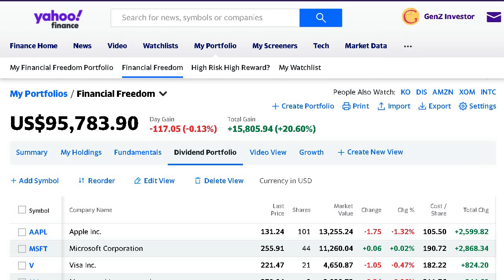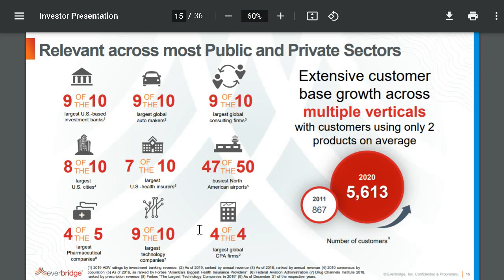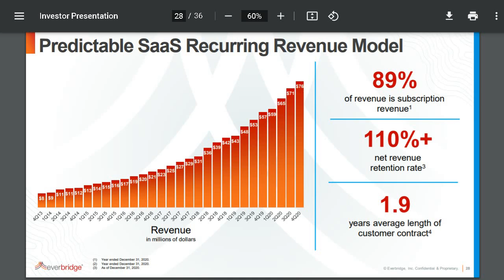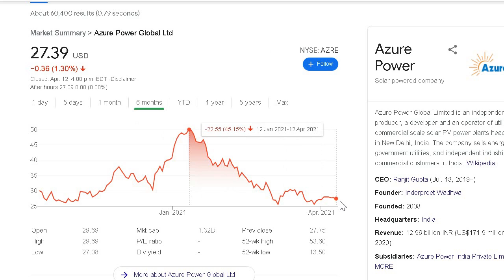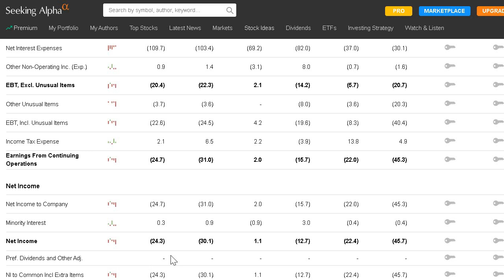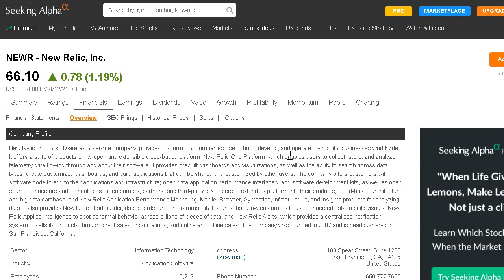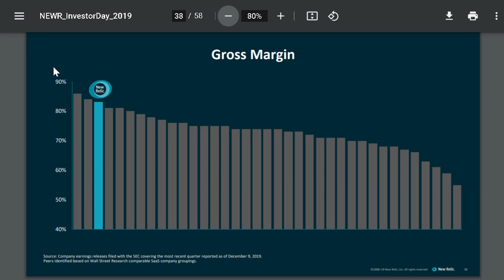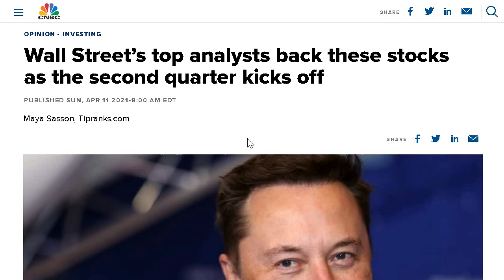Wall Street Analyst's Top 3 Small Cap Growth Stocks To BUY In Q2!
In this video, we discuss 3 small cap stocks that Wall Street Analyst's like for Q2 2021! These companies have unique operations and have been reporting strong revenue growth over the past 5 years!